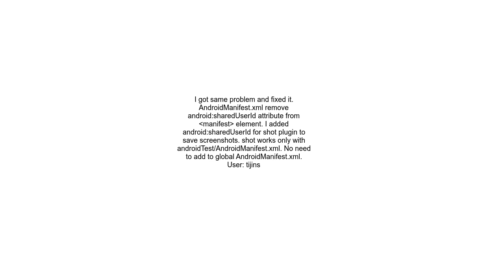android studio not showing network inspector